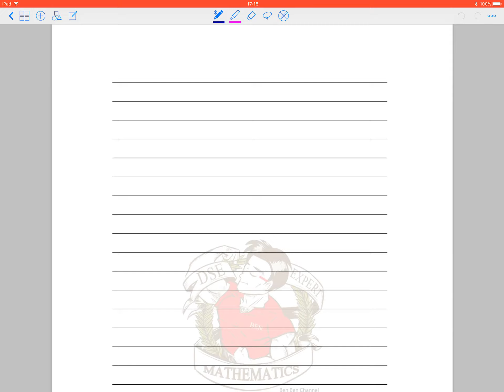BenBenChannel - HKCEE Mathematics 2000 Paper 1 Q.5